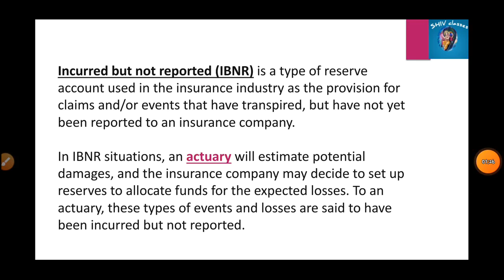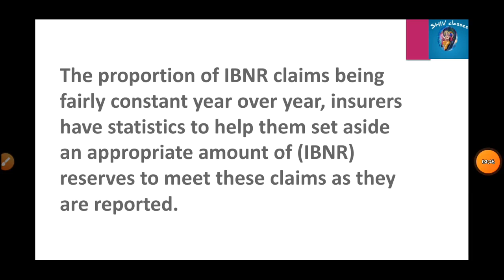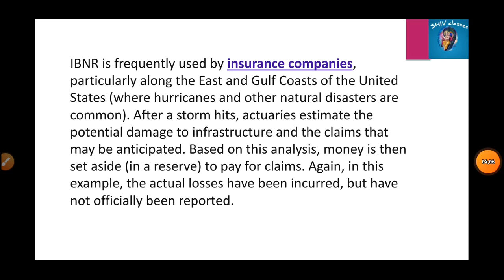MECE 003||M.A. ECONOMICS IGNOU|| TOPIC-IBNR(Incurred but not reported)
In this video we have discussed about IBNR.
This topic carry 6 marks.